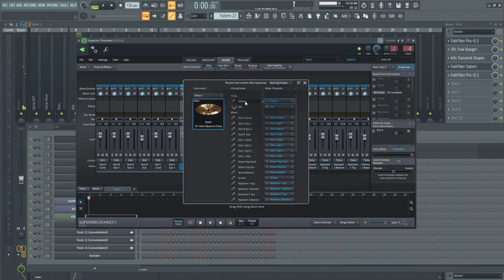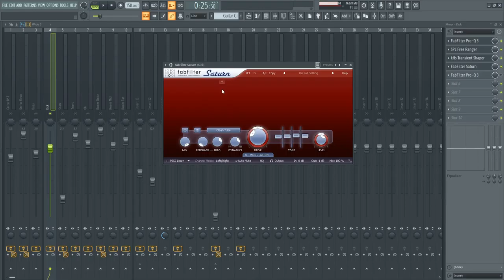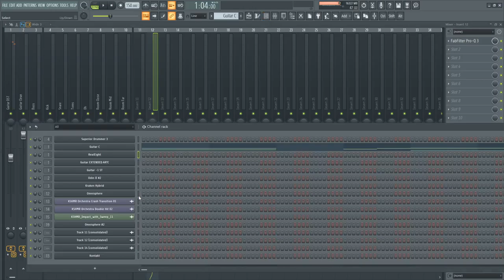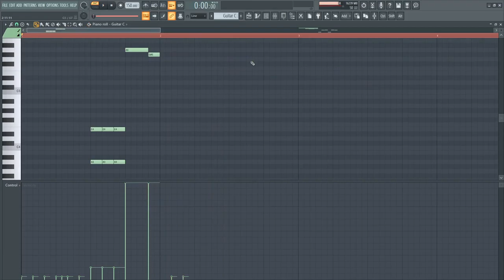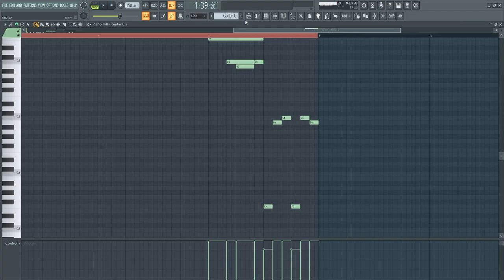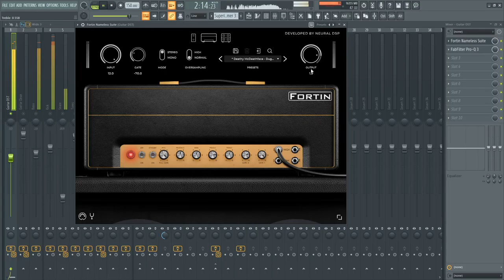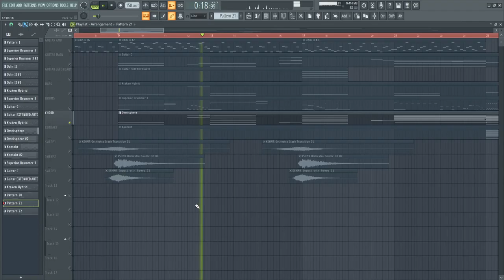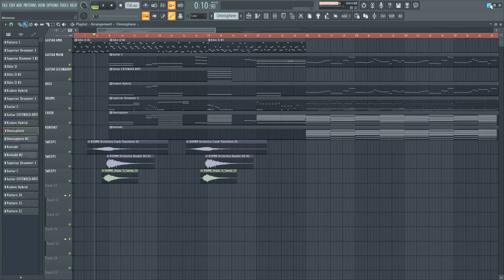Ross Jones Music - Project Breakdown #2: "Bipolar"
Bipolar